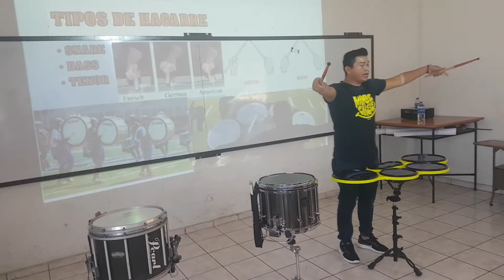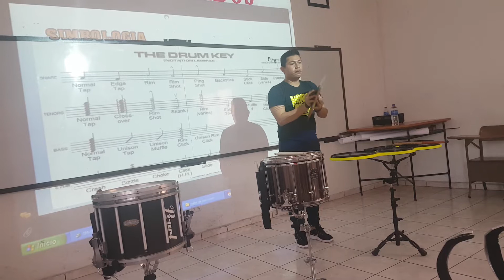UN DIA CON ARCE MARCHING BAND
espectacular día lleno de música buenas personas y grandes maestros dentro de este maravilloso mundo de las artes musicales, visitando una de las grandes bandas de el salvador Arce Marching Band una banda fundadora del formato marching band en el pais y la primera en formar la primera linea de percusión con marching snare drum conocidas como (cajas de golpe en seco)